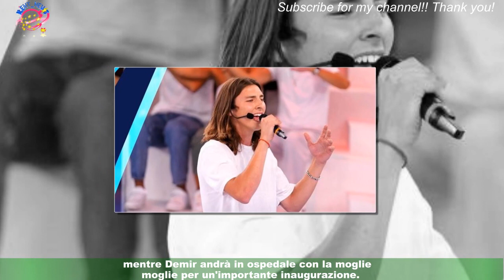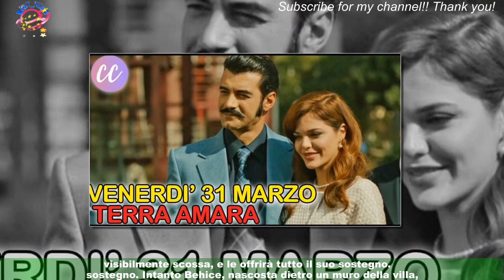Terra amara, trame 31 marzo: apre il pediatrico che porta il nome di Zuleyha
Nella nuova puntata della soap Terra amara in onda venerdì 31 marzo Mujgan parlerà a cuore aperto con Fekeli del suo matrimonio con Yilmaz,mentre Demir andrà in ospedale con la moglie per un'importante inaugurazione. La dottoressa parlerà con il padrino del marito della situazione che si è venuta a creare tra lei e Yilmaz dopo che ha scoperto la verità sul matrimonio forzato tra Demir e Zuleyha.